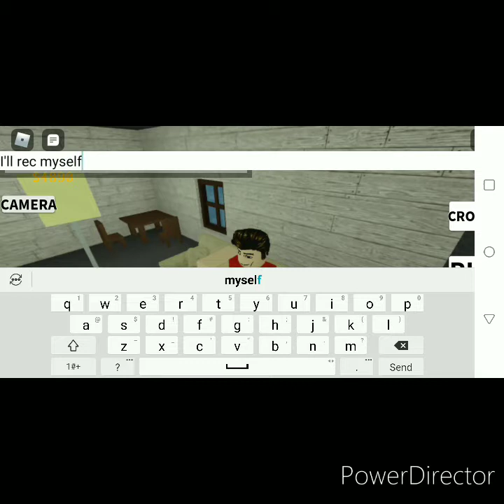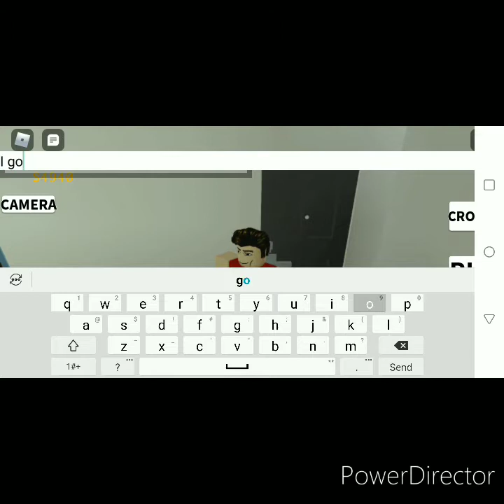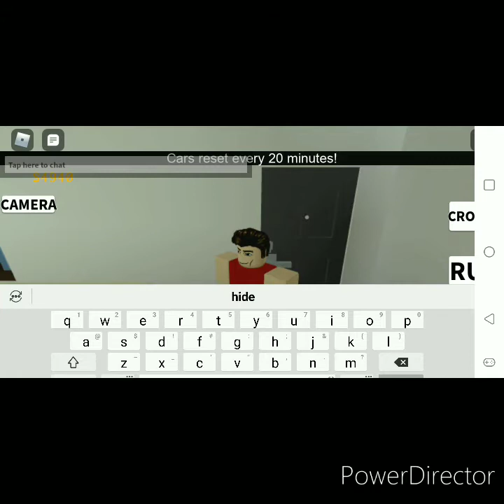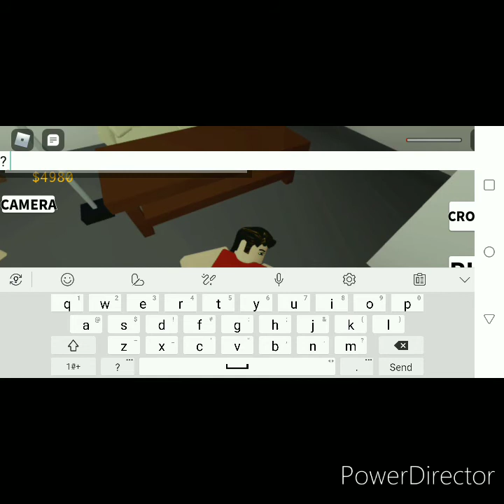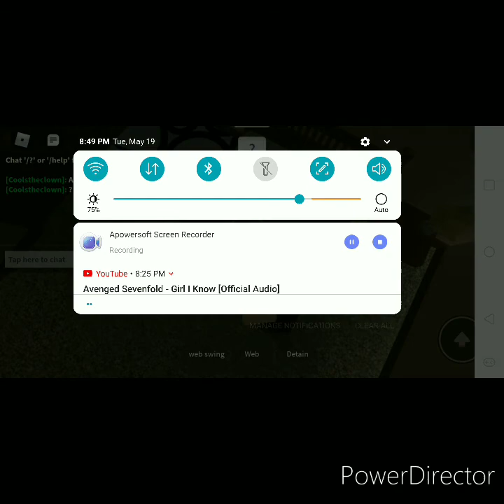Camera man has a nightmare